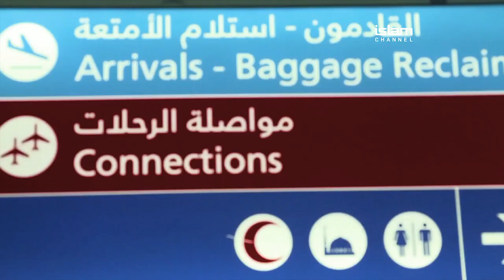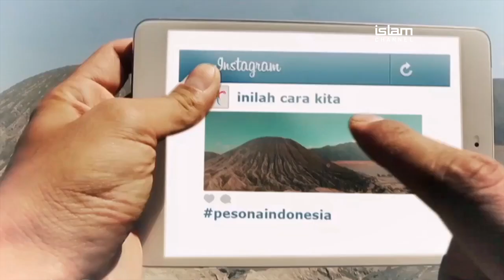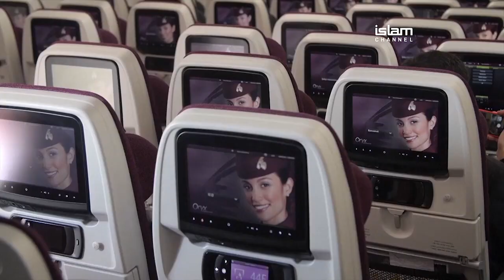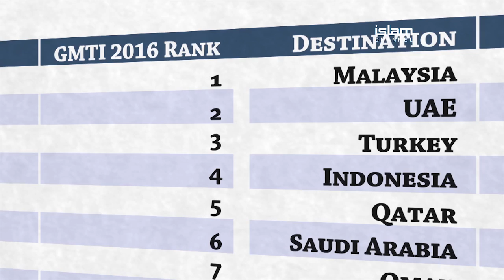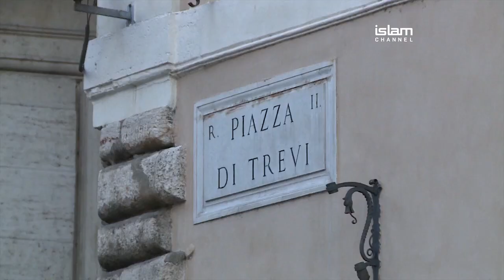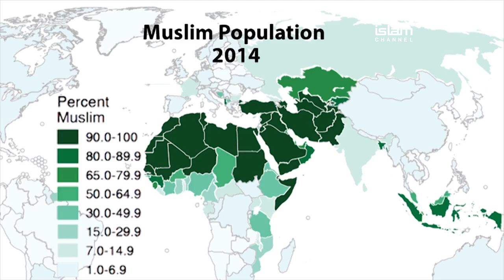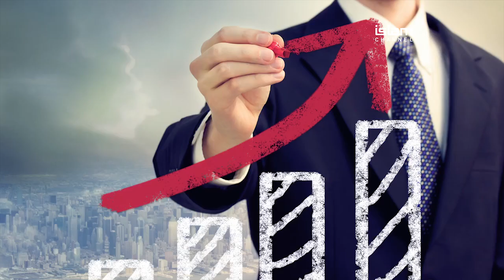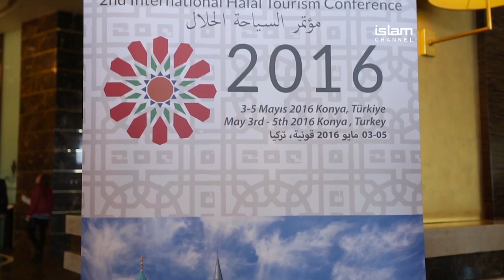What is Halal Tourism? | Islam Channel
The Muslim market spend on travel is estimated to grow to 233 billion dollars in 2020. This programme looks at the potential business proposition of halal tourism within the wider travel sector.